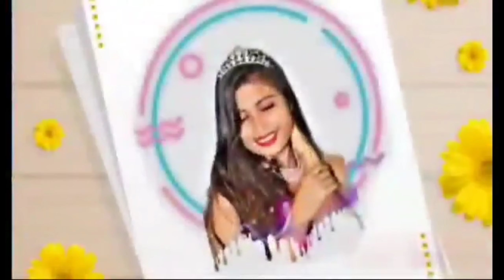LYRICS PRANK CALL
THANK YOU FOR CONTINOUSLY SUPPORTING MY CHANNEL.